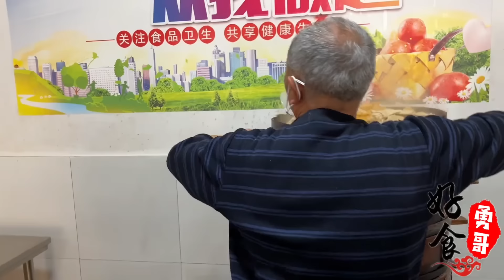聊成大叔卖琉璃丸子，全年无休，供俩儿子读到博士买车买房佩服【好食勇哥】